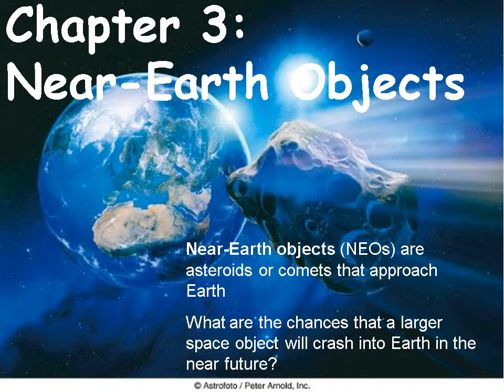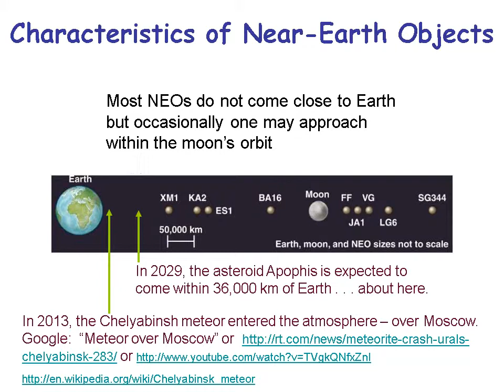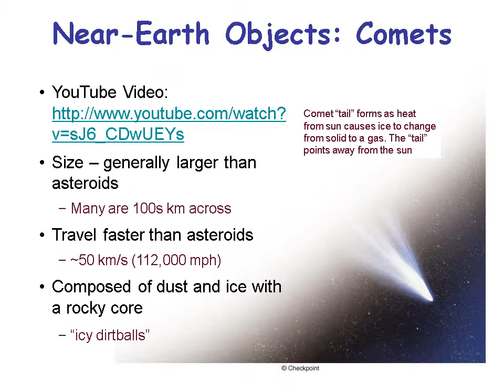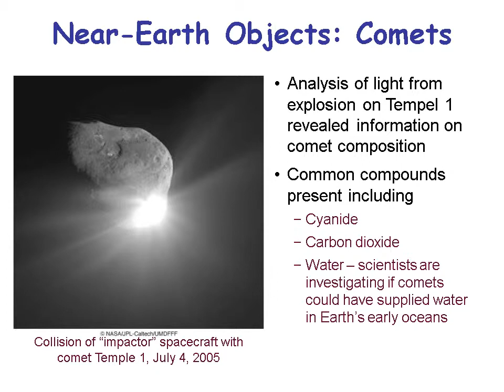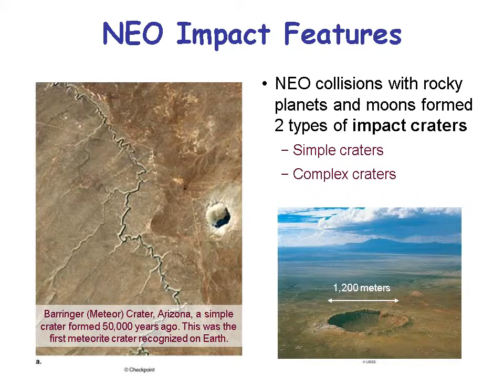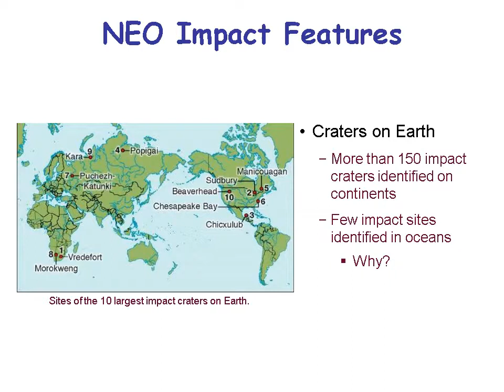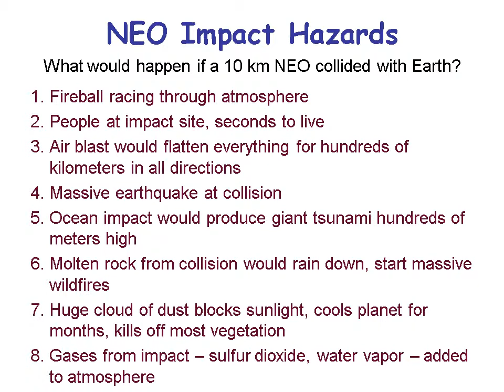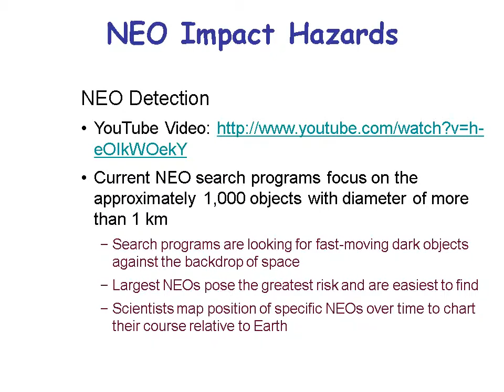GSC1143 Week02 Lecture Ch03 NEOs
JBU Earth Science Class Lecture Week 2 Chapter 3 - Near Earth Objects